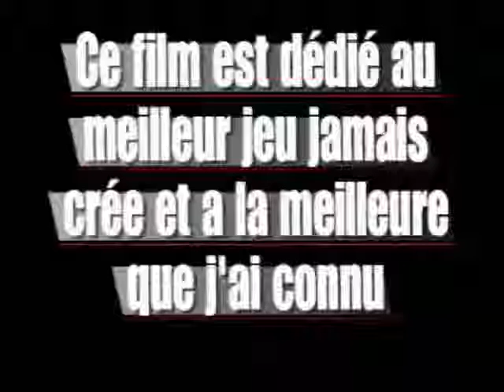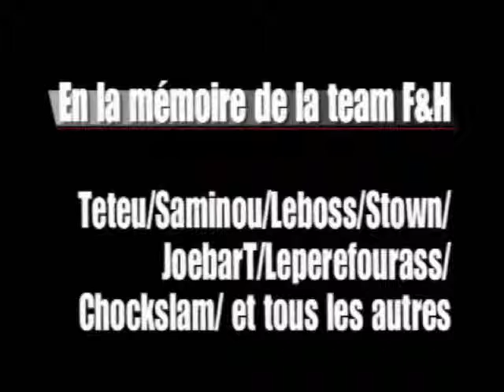socom 2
Une video pour se remémorer le bon vieux temps. Celui ou les jeux en ligne etaient bien pensés !